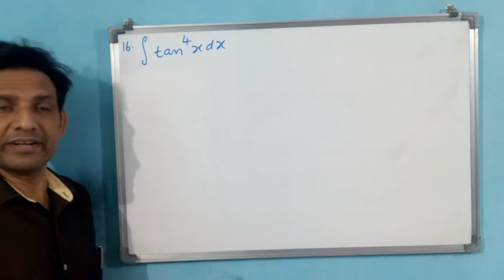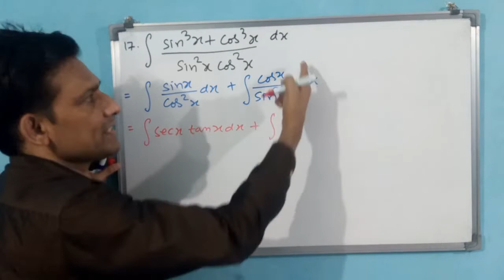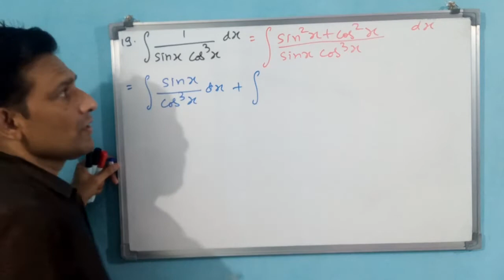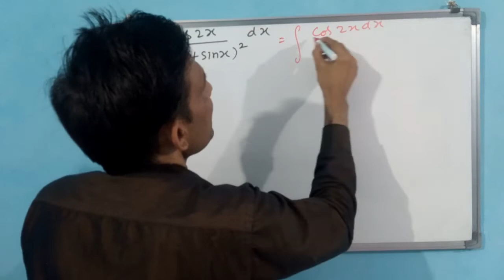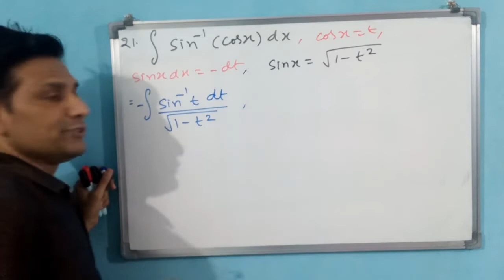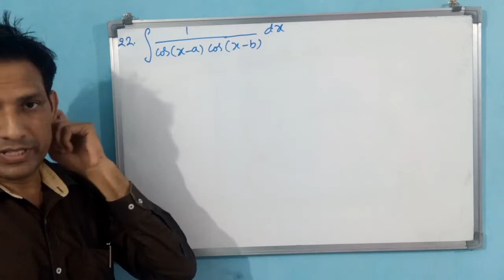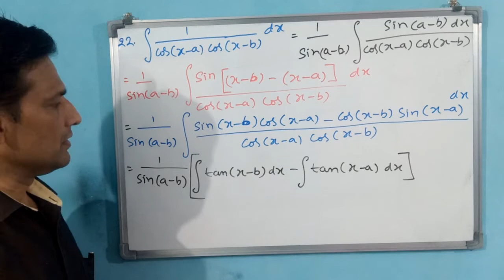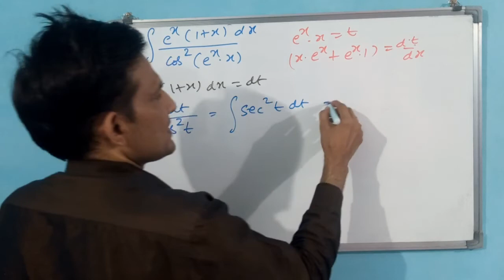INTEGRALS, NCERT XII, 7 3 C, ENGLISH